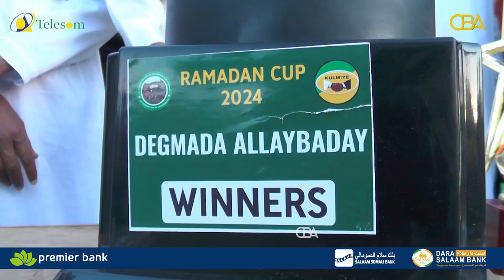Allaybaday: Koobka Kubadda Cagta ee Bisha Ramadaan ayaa la soo gabogabeeyay